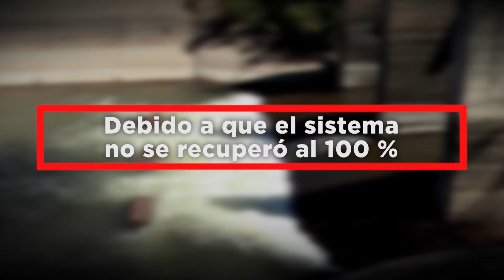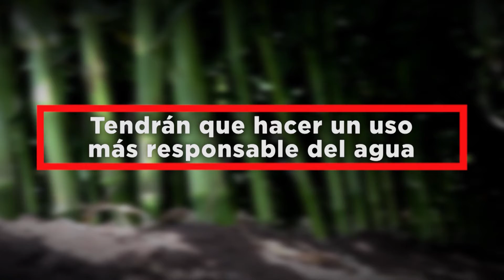INICIA CICLO AGRÍCOLA 2021-2022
Con restricciones por la falta de agua inicia hoy el ciclo agrícola O-I 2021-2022.